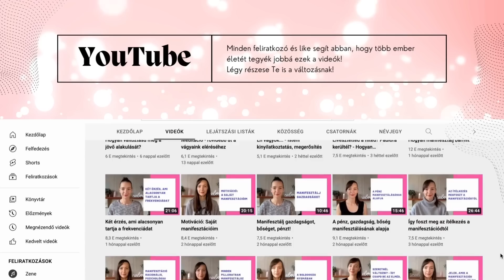Ego és a Felsőbb én hangja - honnan tudom, melyik melyik?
Honnan tudjam, hogy melyik melyik? És hogy cselekednem kell-e a manifesztációmhoz? | ⬇ kattints a TÖBB-re ⬇

Ne felejtsd el használni a 'prepokzsuzsi' kódot egy egyszeri 5000 Ft-os kedvezményért! (A kedvezmény a Szívkoherencia mérőre vonatkozik.)